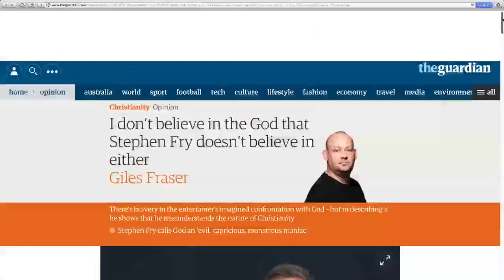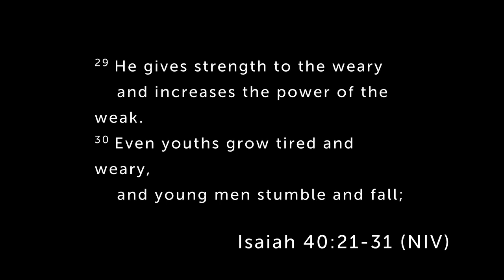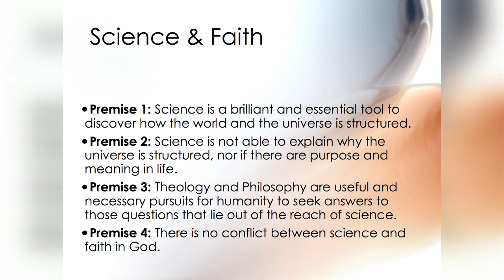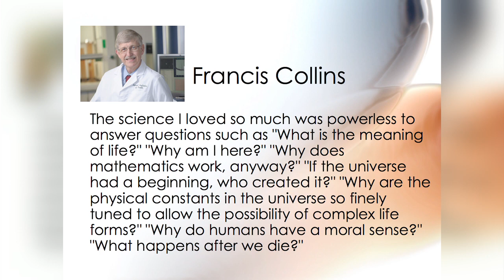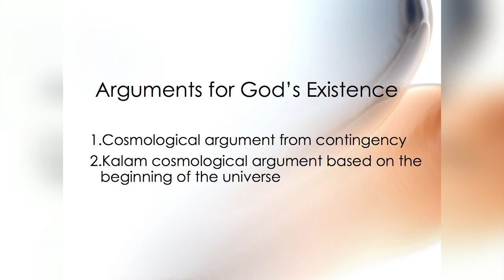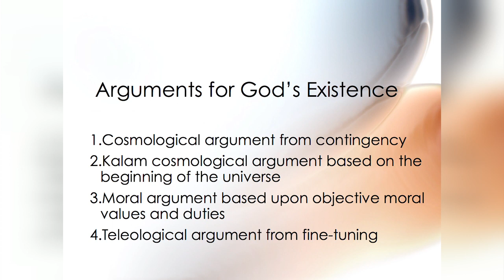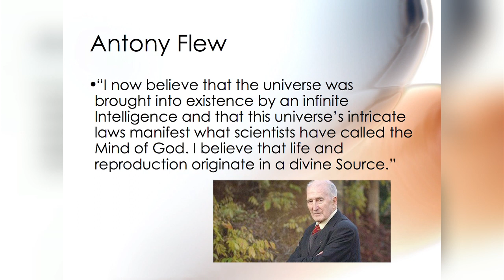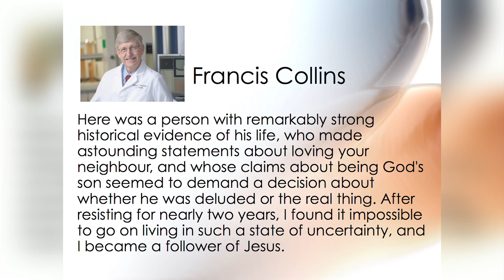The Ignorant God | The God I Don’t Believe In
Session 6 of 9. How can science and religion coincide? Doesn’t science disprove the existence of God? Does it really matter how the universe was created? Senior pastor Nicholas Tuohy talks about the bullfight between age old rivals science and religion. Reading from Isaiah 40:21-31.